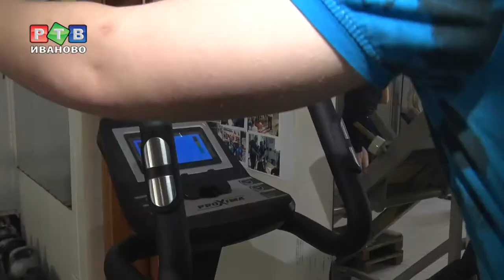«Богатырь» закупил оборудование